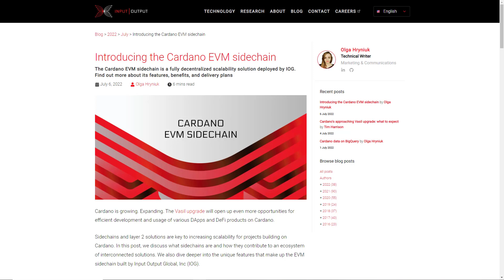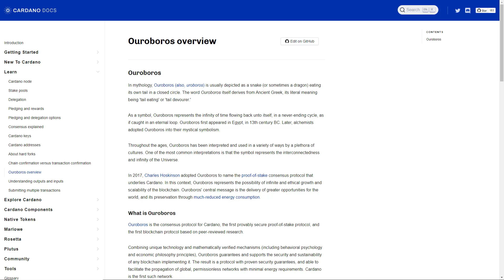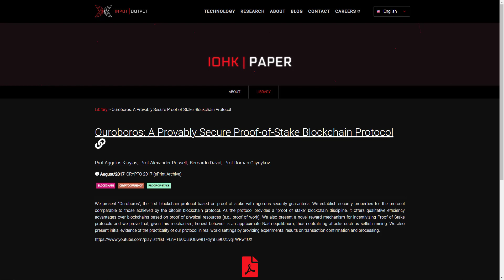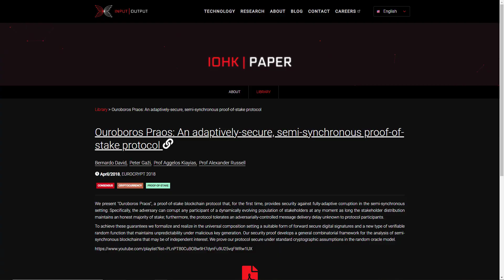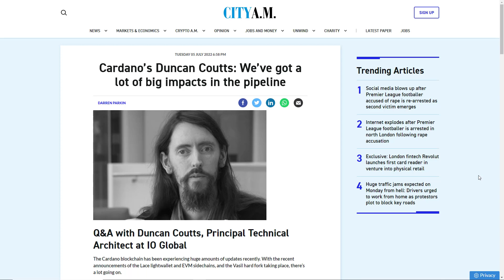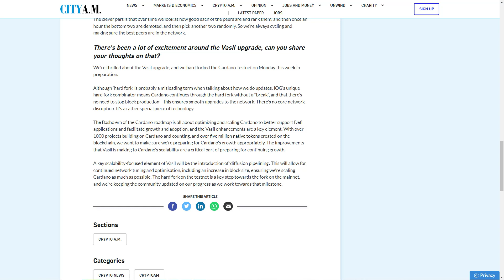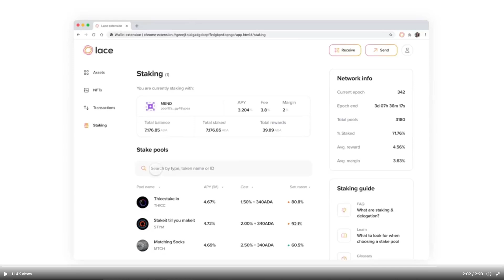Cardano News Update (ADA) 24HR Insight | Cardano Generational Tech & Philosophy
Cardano ADA news update delivering a roundup of the all-important Cardano news and ecosystem content from the last 24 hours. In today’s video we cover, Cardano tech & philosophy, IOG introduce EVM sidechains, The Ouroboros family, City AM Duncan Coutts interview and Lace.io sneak preview!

In an interview 60 years ago nobel prize winning Philosopher Bertrand Russell, when asked what message he would give to a future generation about lessons learned in his lifetime, he responded with two points, one intellectual and one moral…Intellectually when studying any matter or considering any philosophy ask yourself only what are the facts and what are the truths that the facts bare out. Never let yourself be diverted by what you wish to believe or by what you think would have significant social effects if it were believed. Look only and solely at what are the facts. Morally, love is wise hatred is foolish, in this world which is getting more and more closely interconnected. We have to learn to tolerate each other, we have to learn to put up with the fact that some people say things we don’t like. We can only live together in that way, if we are to live together and not die together we must learn a kind of charity and kind of tolerance which is absolutely vital to the continuation of human life on this planet. From an intellectual standpoint considering the thorough academic rigour where tech is based on & built around scientific fact and moral principles that aim to create the most inclusive system to improve standard of living for everyone on a global scale, Cardano is a great example of a product of this advice!

Timestamps:
00:00 - Intro
01:26 - Introducing EVM sidechains
03:56 - Ouroboros family
07:34 - Duncan Coutts City AM interview
08:17 - Lace.io sneak preview
09:09 - Outro